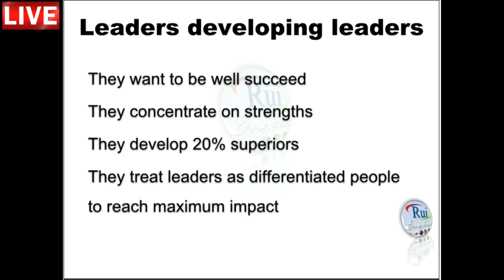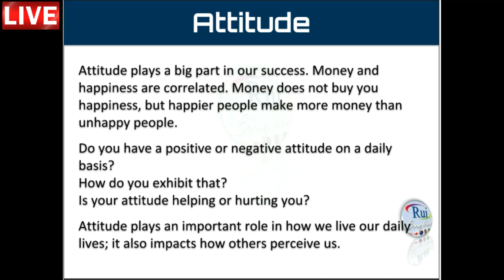Aula de inglês: Organization and Leadership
🔘RuiEnglish Lec: Organization and Leadership

Business
Strategic Management
Leadership
Organization and Leadership